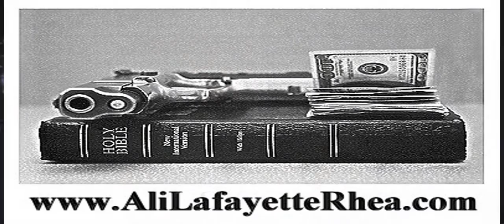Exclusive Hot 97 Summer Jam Coverage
Get at me by phone or email

Here's a link to some of my catalog...